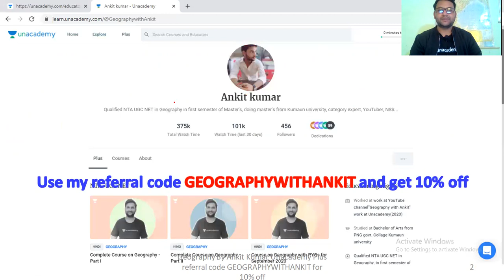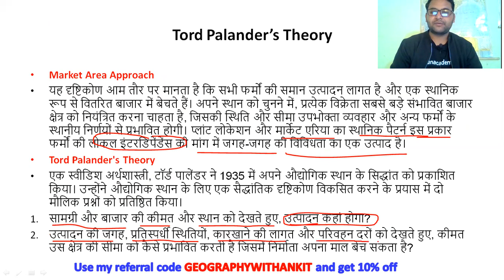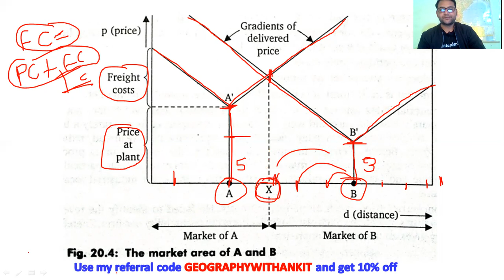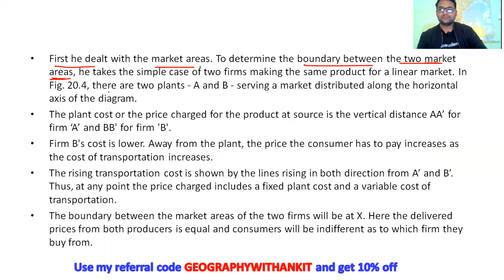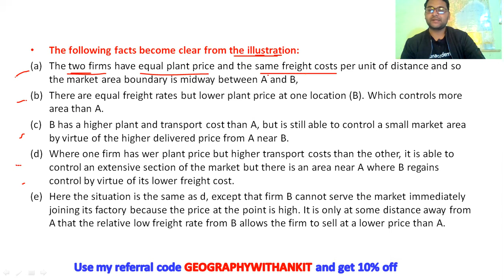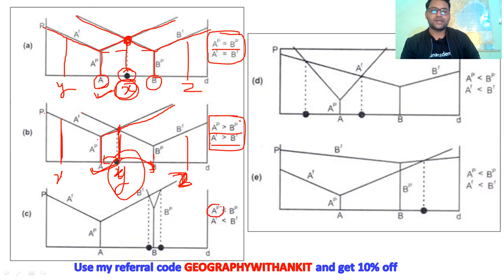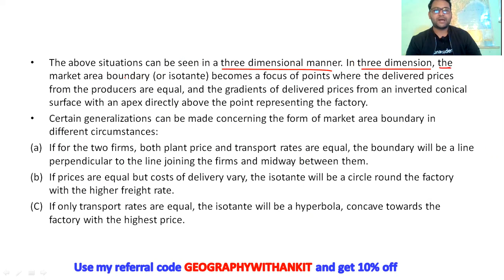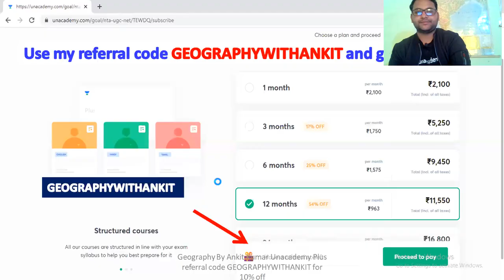Industrial Location Theories - Tord Palander | By Ankit Sir | UPSC, UPPSC, UGC NET JRF, UKPSC